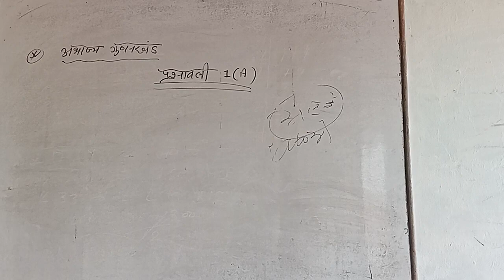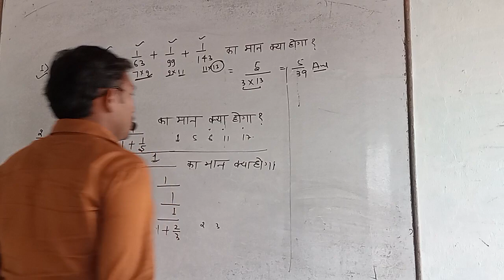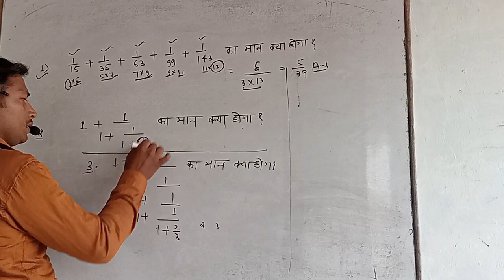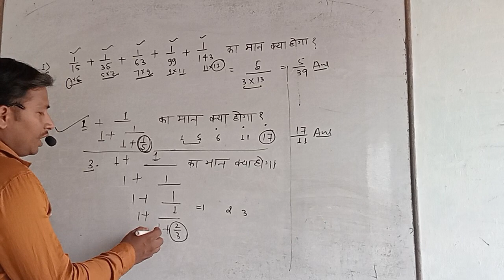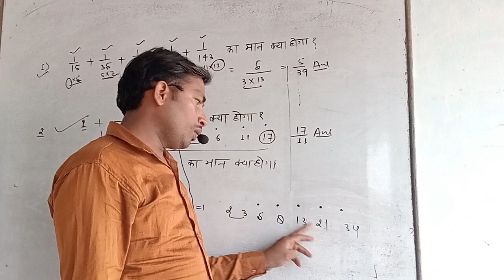Maths ट्रिक byD.P.Sir